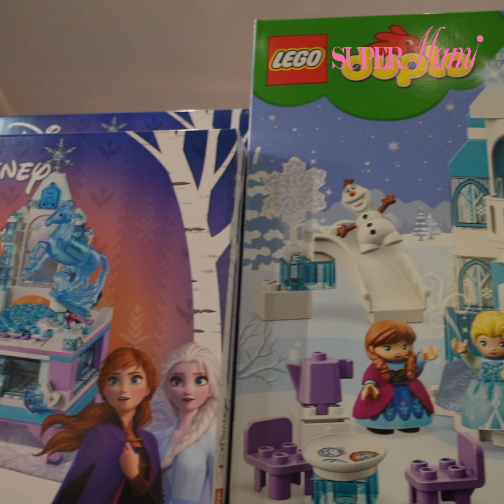【Line住你】進入Sally的幻想世界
Line Friends 系列一向以Brown為最為人氣，但其實Sally不知不覺間都吸納咗好多Fans，今次係銅鑼灣呢個Popup Store更以Sally作主題，喜歡呢隻小雞Sally 嘅你點會錯過！